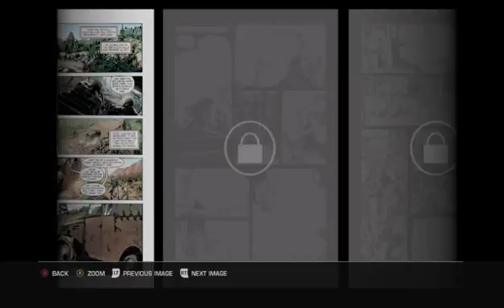More Gears? (Part 1)